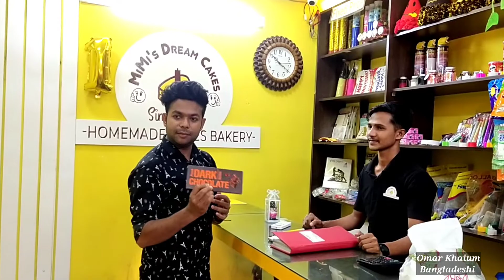আজকে ব্ল্যাক ফরেস্ট কেক খেতে গিয়ে অসাধারণ অভিজ্ঞতা হল || Doyel Agro